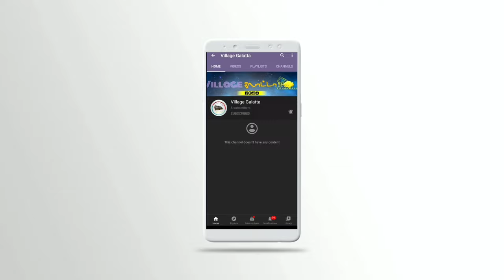Ilaya thalaimurai 🌾Vivasayi🌾 short film trailer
Welcome to village galatta

This short film focuses on the life of a farmer

Current status of agriculture

Comming soon...

பழமும் காயும் பல்வகை உணவும்
சுவையும் மணமும் சுழ்நிலை யாவும்
படைத்தவன் வாழ்வில் பல்வகைத் துன்பம்
களைவதை விரும்பா கூட்டத்தினாலே சாவை நோக்கி விவசாயம்.
நன்னாடன்.

மண்ணனை பொன்னாக மதித்து
விதையை வீரியமாக்கி
உழவுவை உயிராக கருதி
விளைந்து நிற்கும் நெல்மணி கதிர்தனை கடவுளாக போற்றுபவன்.